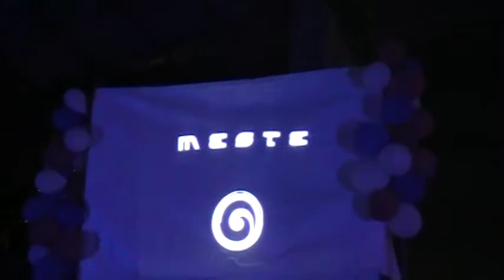Rave bicentenario final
Black Twister presento Rave Bicentenario...